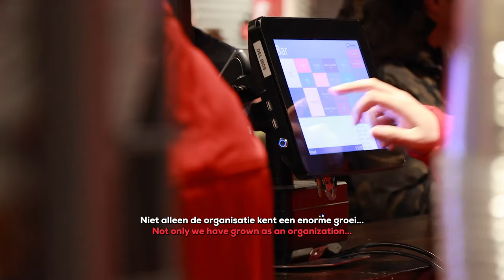Twelve bestaat 5 jaar!